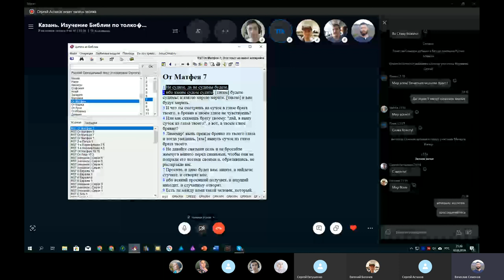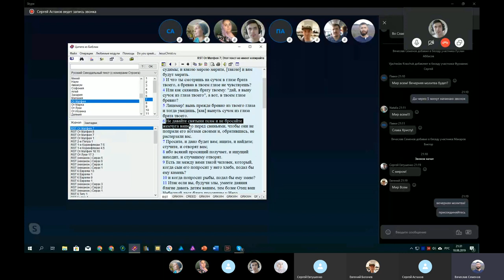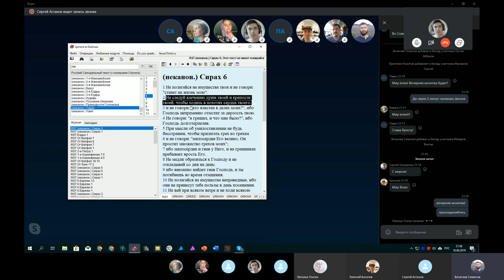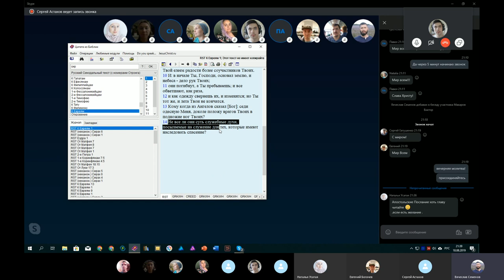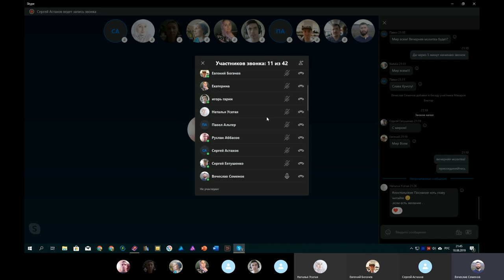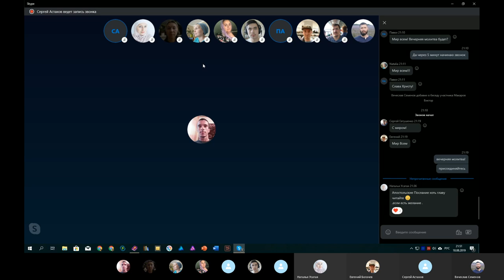Молитвы вечерние.. 18. 07. 2019